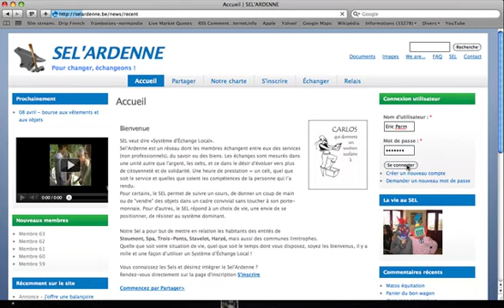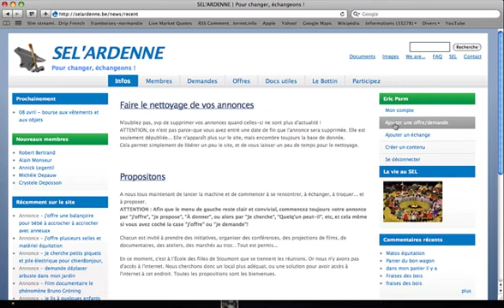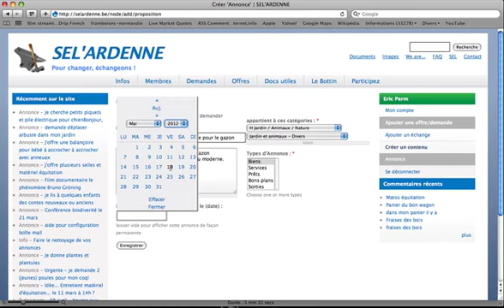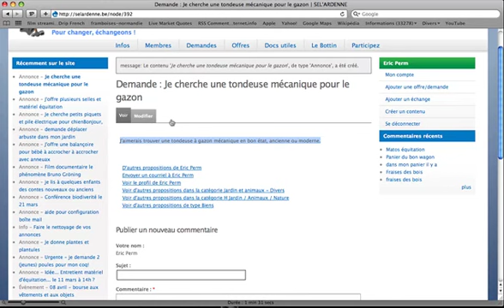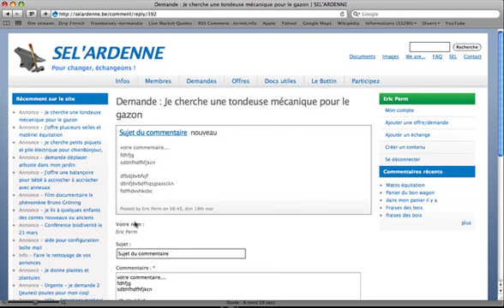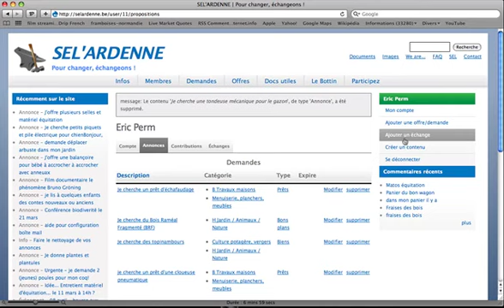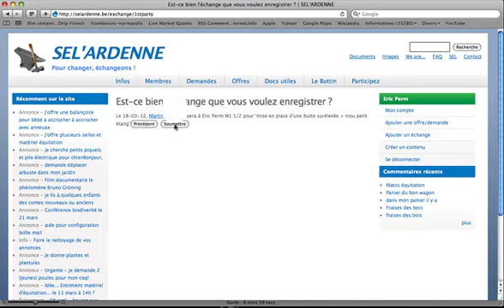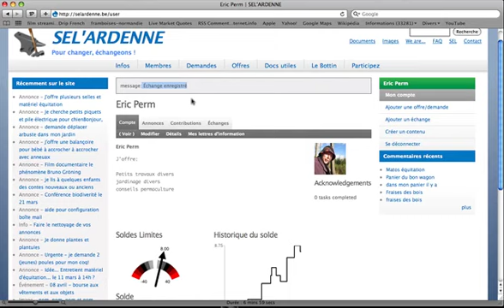Comment utiliser le site SELArdenne.be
Voici les explications pour savoir comment les membres du SEL Ardennes peuvent utiliser le un réseau de Système d'Echange Local (SEL) dans les Ardennes belges.